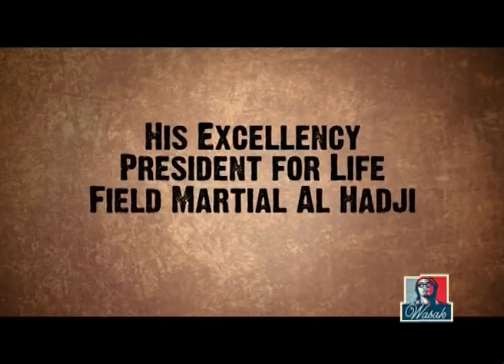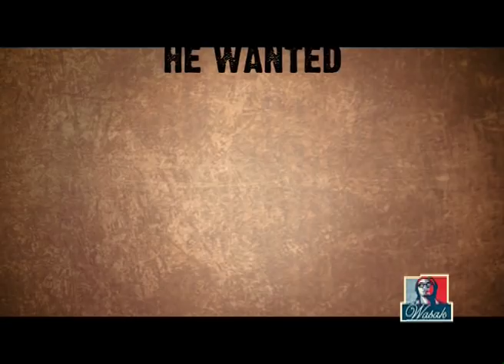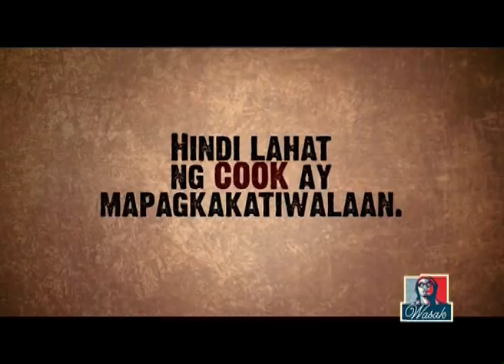WASAK EP 033 JOEY DE LEON